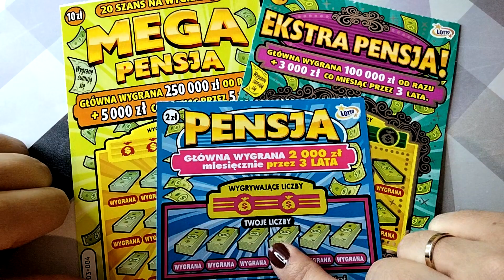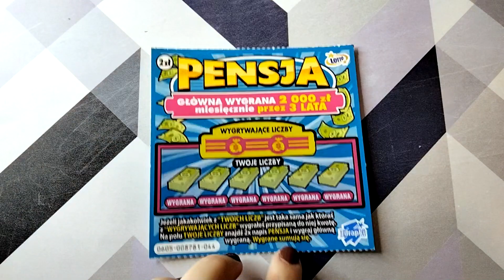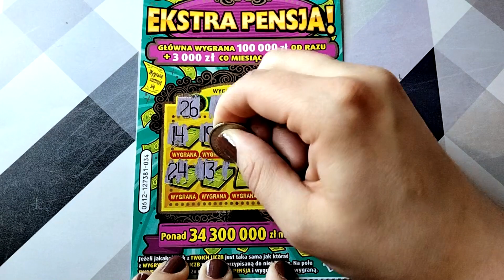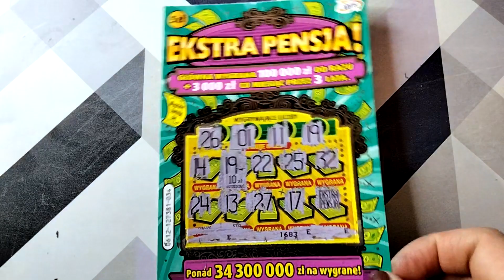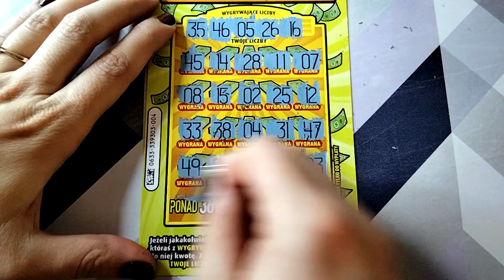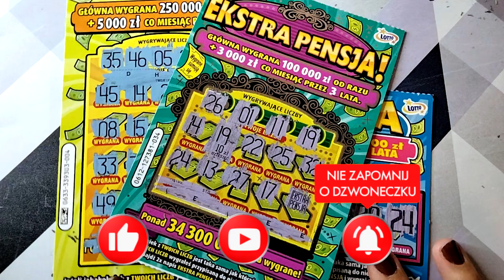100=x ▶️ S9;O3; Rodzina pensji pierwszy raz na kanale❗️🤩 Będzie czwarty odcinek❗️🎉👆